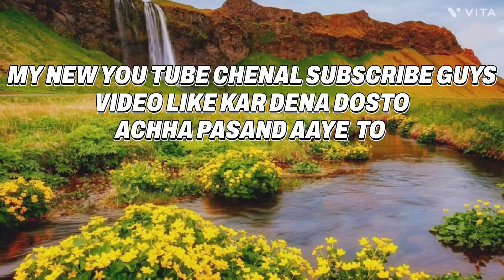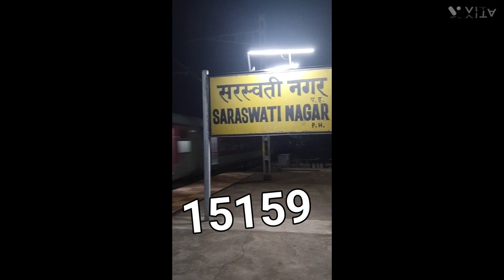4 TRAINS CROSSING HERE IN 15 MINUTES